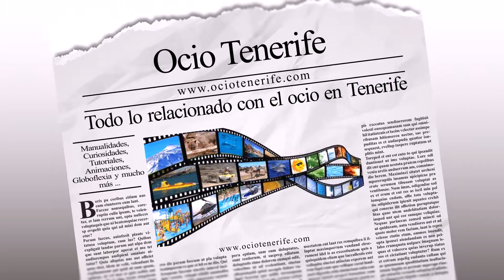Nadar con tortugas en la isla Tenerife?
Gracias